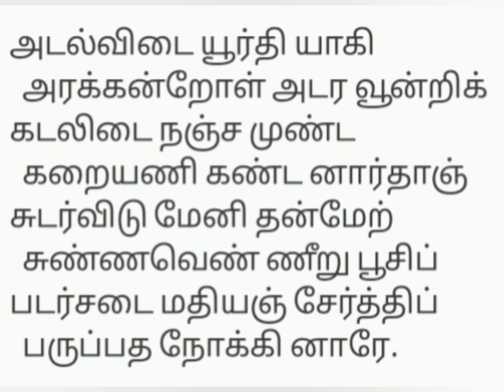திருப்பருப்பதம் ஸ்ரீசைலம் தலத்தில் அப்பர் தேவாரம்.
நாவுக்கரசர் வழிபட்ட 123 வது தலம் ஸ்ரீசைலம்..

அப்பர் அருளிய திருநேரிசை..

திருப்பருப்பதம் திருத்தலம் பன்னிரு ஜோதிர் லிங்கத் தலங்களில் ஒன்று..

மருதமரம் தல விருட்சம்.